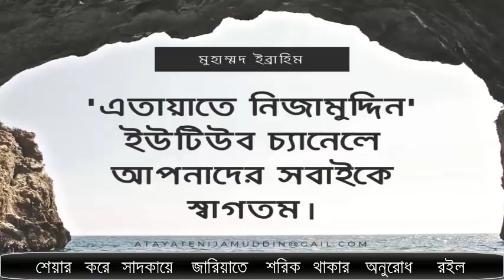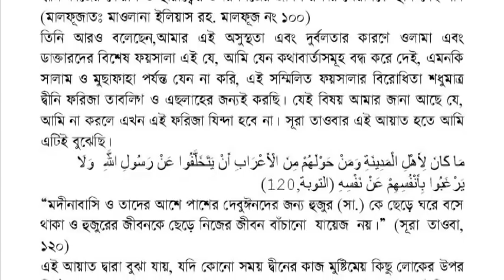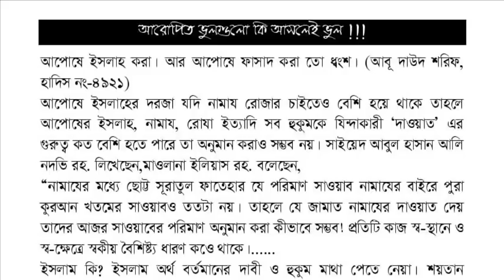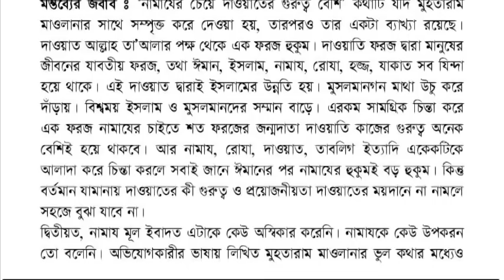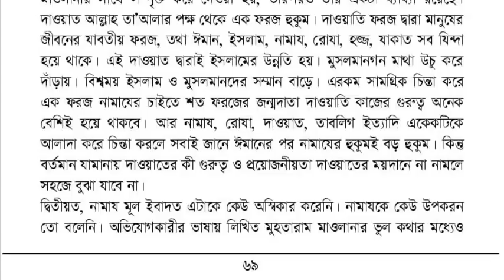নামাজের চেয়ে দাওয়াতের গুরুত্ব বেশি এই কথার খোলাসা details of namaj and dawa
maulana saad emotional
maulana saad kandhelvi
daawat o tableeg
maualana saad bayan
بھوپال اجتماع
maolana saad 2018 bayan in bangladesh
bangladesh kakrail markaz
মাওলানা সাদ কান্দলবী
tablighi jamat and darul uloom deoband